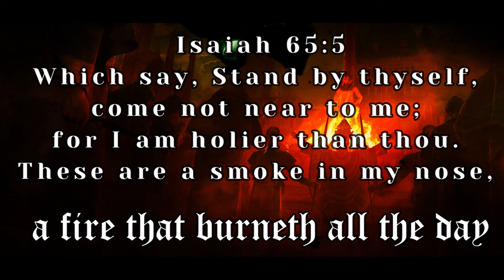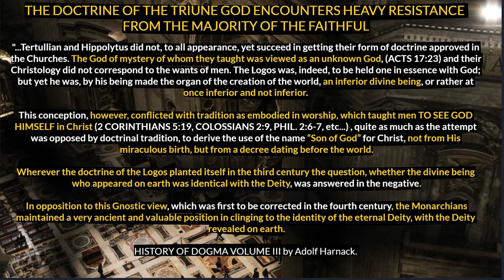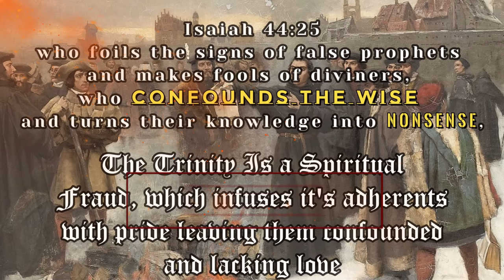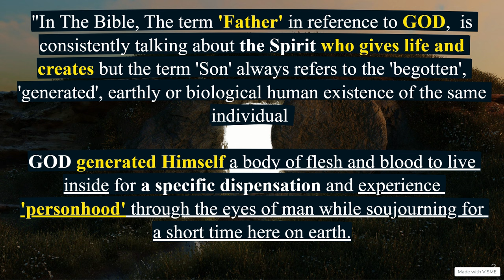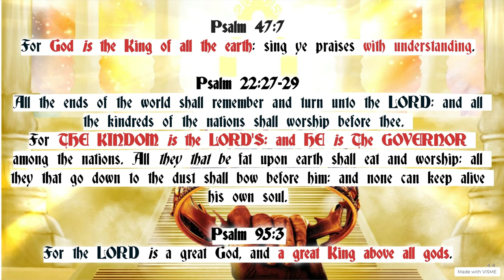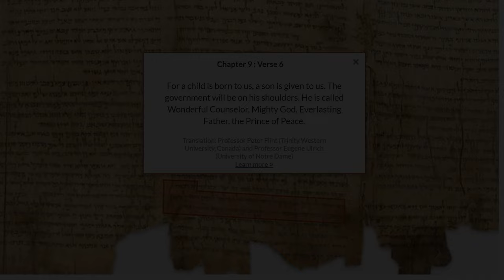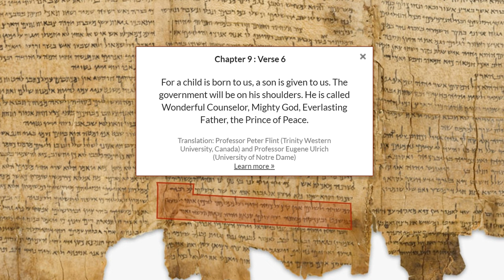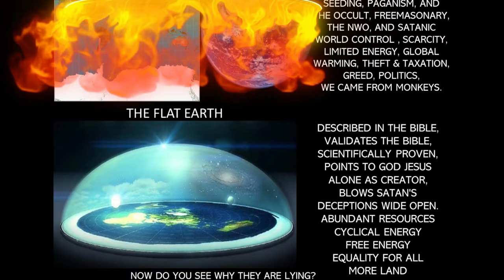We Hold To MONARCHY of GOD Jesus Christ : (The Official Documentary) EPISODE 1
For the first time ever, I present to you, A documentary that deals with the truth of the Oneness of GOD according to historical records supressed for more than 2000 years since the ascension of Jesus Christ Our blessed and Almighty GOD.

Many Trinitarian theologians and Adoptionists throughout history have misapplied the term 'Son' with an assumption that it's referring to an individual who is distinct from God The Father.

"None of the early church believers (called Monarchians by Hyppolytus and Tertullian) in the Apostolic Age before the First Council of Nicaea  believed this doctrine. Instead they saw a distinction of two natures (a conscious state of being or existing) belonging to the same individual, in which both natures were experienced by the same individual in a way that allowed him to simultaneously experience and exist in two distinct dimensions, namely, in heaven and on earth at the exact same time (SEE MATTHEW 6:9-13 "Our Father Prayer", GENESIS 28:12-13 and JOHN 1:49-51 "JESUS KING OF ISRAEL BOTH ON EARTH AND IN HEAVEN"

In The Bible, The term 'Father' in reference to GOD,  is consistently talking about the Spirit who gives life and creates but the term 'Son' always refers to the 'begotten', 'generated', earthly or biological human existence of the same individual

GOD generated Himself a body of flesh and blood to live inside for a specific dispensation and experience 'personhood' through the eyes of man while soujourning for a short time here on earth.

Many of the prophetic and descriptive passages about "the Son" are evoking, GOD's (The Father) dwelling on earth, living as a man, described in the scriptures as "The Son of God and The Son of man", without father, born of a virgin (compare HEBREWS 7:1-3 with JOHN 8:56-59 also compare JOHN 1:48-51 with GENESIS 28:12-13 all these passages are pointing to the pre-existense of Jesus Christ as THE LORD GOD, THE SUPREME RULER OF BOTH HEAVEN AND EARTH)

There is no contradiction nor controversy (1 TIMOTHY 3:16) whatsoever in the fact that He experienced prayer, suffering, human weakness, and human emotions in the flesh as a man and as one who submitted that same flesh to His pre-existing Divine Spirit that dwelt inside, overcoming sin by a sinless, pure and irreproachable life.

This is why 1 John 3:1-2 is so pivotal because it clearly teaches that 'the world knows us not because IT KNEW HIM NOT,' just as it says in John 1:10 : "He was in the world, and the world was made by him, and the world knew him not."

By comparing these two passages of Scripture, we can see that it was the Father who VEILED HIMSELF in the flesh, and those who where not born of the Spirit but were carnal in their approach to the scriptures could not perceive this mystery! This accords precisely with Isaiah 45:15 where its says "Verily thou art a God that HIDEST THYSELF, O God of Israel, the Saviour."

The early Christians were undoubtedly "Monarchians". Scholars frequently refer to figures from the second century as “modalists” or “monarchians”.
The term modalist was coined by Adolphe Harnack in History of Dogma Volume III in reference to the "Monarchians".

For example, American writer, Campbell Bonner called Melito of Sardis’ theology “naïve modalism". This loose labeling by modern theologians like Campbell is eerily similar to Tertullian's slander in his treatise "Against Praxeas" concerning the "Monarchians" of being "simple minded" and "the majority of the faithful" who when presented with a "hard distinction" between the term Father and Son in relation to GOD, would reply "two or three gods are preached" by the logos party and boldly proclaimed the rule of faith based on Deuteronomy 6:4 : " We Hold To The Monarchy (of GOD) or We hold to the principle of ONE Ruler (Monarkhia)".

There is strong evidence in Patrology of the 2nd century for "Monarchian" Christology. Reinhard Hübner, a Roman Catholic Theologian specialised in Patrology, in his studies concerning the writtings of Ignatius of Antioch and Melito of Sardis  asserts that Noetus antedated them and that they were drawing on his monarchian theology in his book entitled "Der Paradox Eine: antignostischer Monarchianismus im zweiten Jahrhundert (Leiden: Brill, 1999) ". In particular, Hübner's suggestion to redate the letters of Ignatius of Antioch to the late 2nd century AD instead of the usual early 2nd century AD was controversial.

The definition of "Monarkhia" or "Monarchy" according to Tertullian in his treatise "ADVERSUS PRAXEAN" or "Against Praxeas" : "But I, if I have culled any knowledge of both languages, know that " monarchy " means nothing else but the rule of one single person." End quote.

MONARKHIA :( from the Greek monarkhia, meaning "ruling of one," or "The Principle of One Ruler" and -ismos, meaning "practice or teaching"